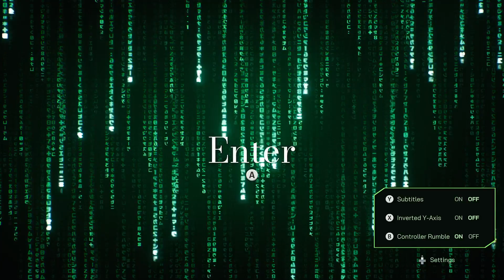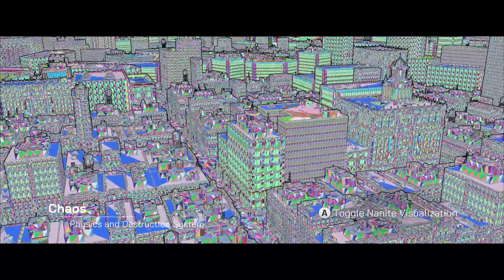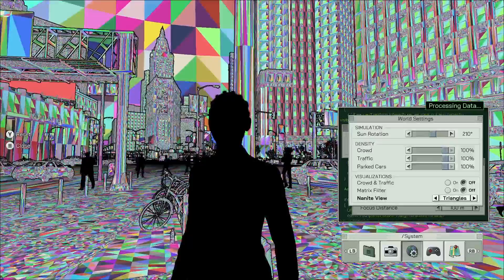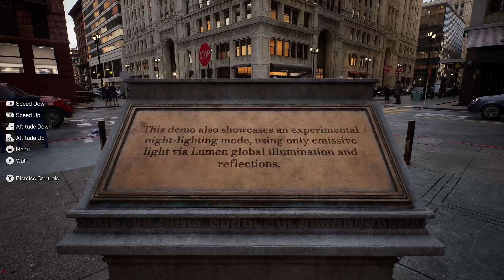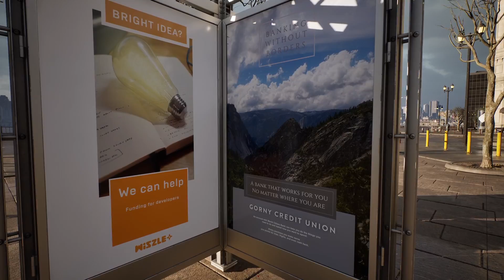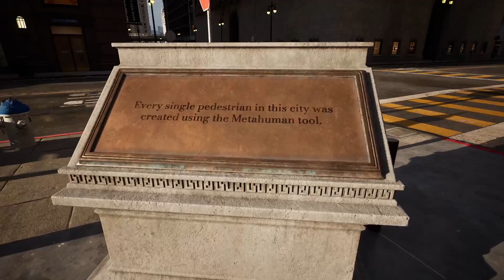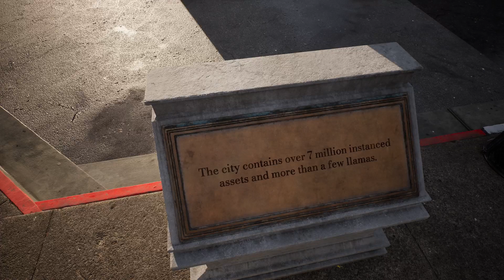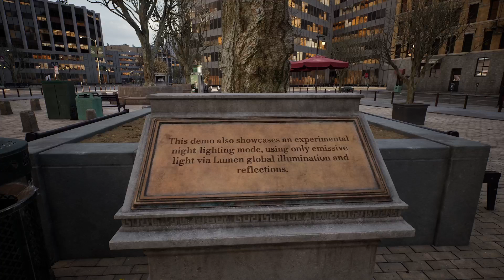Matrix Unreal Engine 5 Phat Nutz [12th December 2021]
Streamed on my Twitch, feel free to join